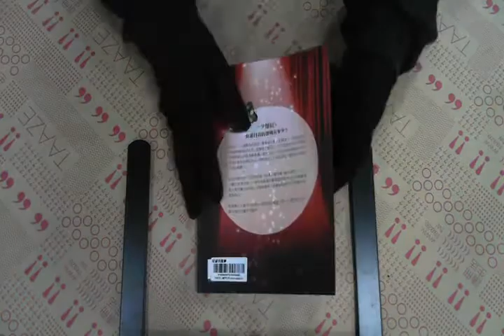TAAZE｜慾望明星夢 二手書書況 9789866076169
TAAZE｜讀冊生活網路書店「慾望明星夢」，找二手書請至